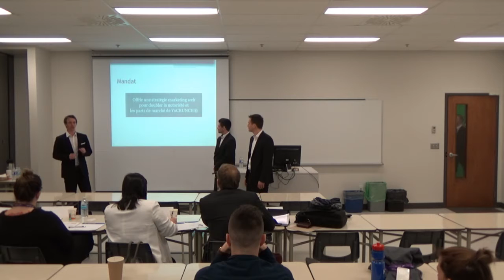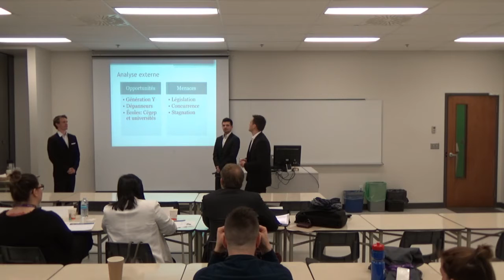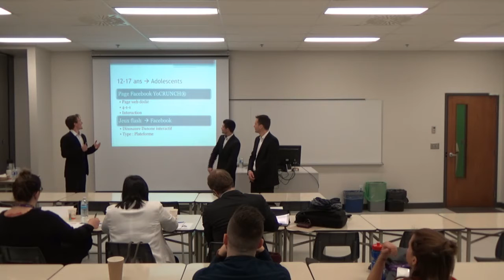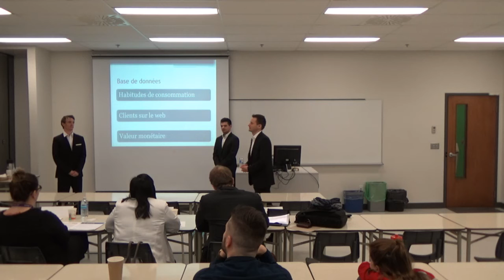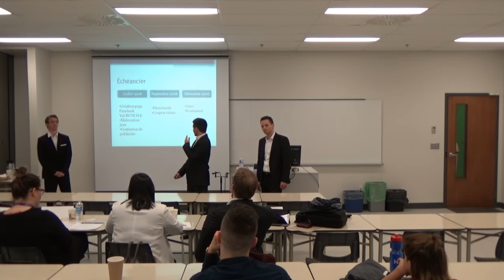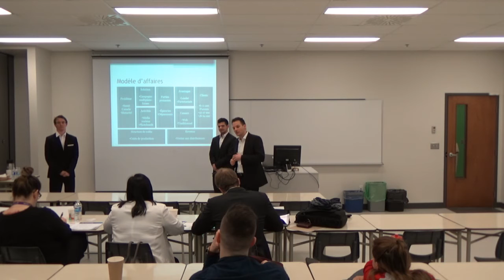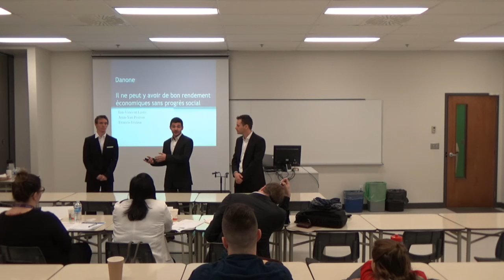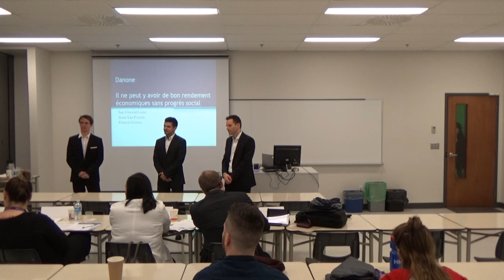HM 2016- Marketing web- Équipe H